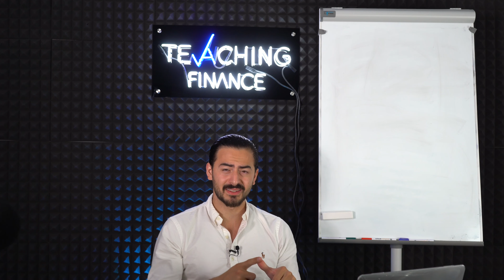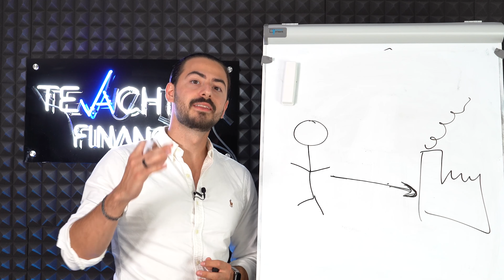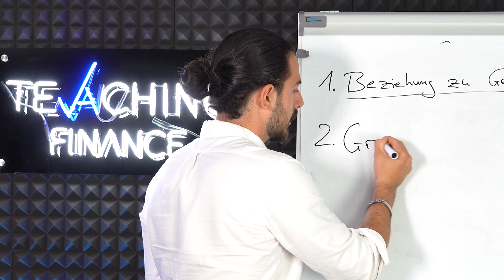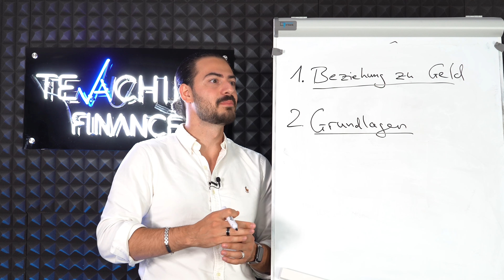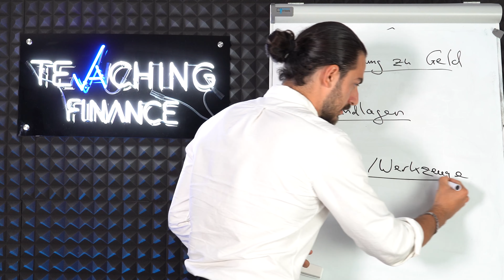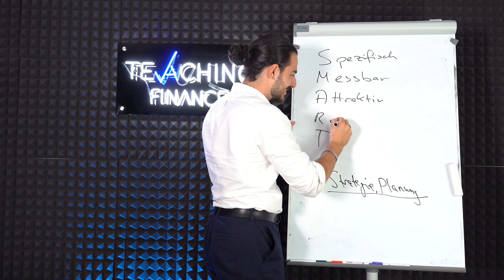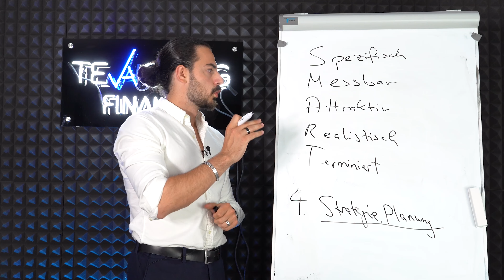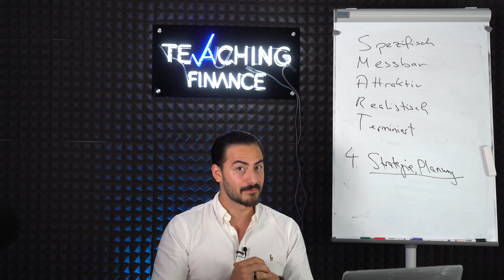Sei ALLEN anderen 4 SCHRITTE VORAUS!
Das Ziel vieler ist es, finanzielle Unabhängigkeit zu erreichen. Gleichzeitig wissen sie allerdings nicht, was hierfür bereits heute benötigt wird!

Dabei scheitert es an den einfachsten Dingen - falsche Glaubenssätze, Fehlinformationen und Misserfolg hält viele davon ab, erfolgreich im Investieren zu werden!

Wenn Du allen anderen vier Schritte voraus sein möchtest, darfst Du dieses Video nicht verpassen!

Auf unserem Youtube-Kanal erklären wir dir  "trockene und komplizierte" Finanzthemen in DEINER Sprache. Verstehe alles rund um das Thema Finanzen, von Aktien und ETFs hin bis zu Versicherungen. Die Themen, die euch immer ein Fragezeichen in den Kopf gesetzt haben, präsentieren wir euch auf eine einfache und spannende Art und Weise.

Wenn du auf diesen Link klickst, etwas kaufst oder abschließt, erhalten wir eine Provision. Dadurch entstehen dir keine Mehrkosten und du unterstützt uns dabei, dir in Zukunft noch bessere Videos produzieren zu können. Wir sind dir für den Support sehr dankbar! 🙏